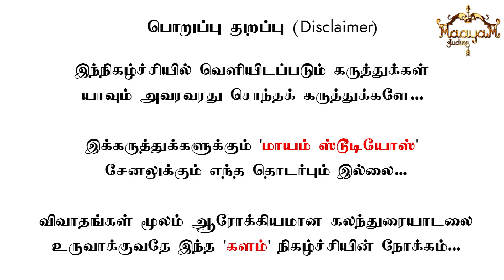"என்னை மிரட்டுவாங்க" | விலங்குகள் நல ஆர்வலர் விக்னேஷ் பேட்டி | Vignesh's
"நாய்களை காப்பாற்றுவதால் என்னை மிரட்டுவாங்க" | விலங்குகள் நல ஆர்வலர் விக்னேஷ் பேட்டி | Interview with Vignesh : PART 1 | MaayaaKumar | KALAM | Episode 21 |

@ karthick_maayakumar